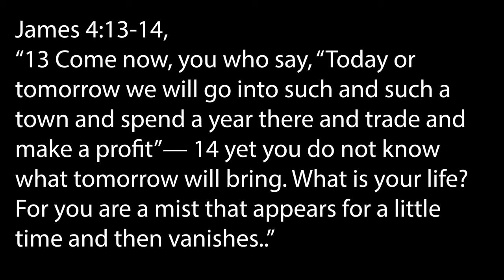The Danger of Someday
We all have those items on our "to-do" list that we end up putting off until someday later. Take a listen as Scott talks about how an item on his "someday" list landed him in the middle of a deserted parking lot in the Badlands of South Dakota and how items on our spiritual "someday" list can have an even worse outcome!